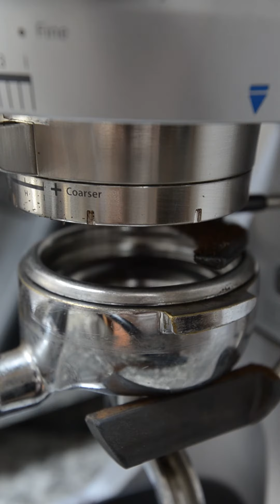morning coffee routine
Grinder: Baratza Sette 270wi
Machine: Rocket Mozzafiato Cronometro R

Camera: Nikon D7000